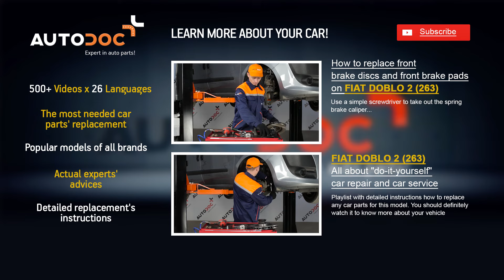How to change Air Filter on FIAT DOBLO 2 TUTORIAL | AUTODOC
How to change Air Filter / Engine Filter / Engine air filter on FIAT DOBLO 2 (263) TUTORIAL | AUTODOC

Top brands that produce Air Filter: BOSCH, STARK, SACHS, SKF, VAN WEZEL, VALEO, LuK, MAPCO, A.B.S., ATE.

On our website you will find a wide range of auto parts you are interested in